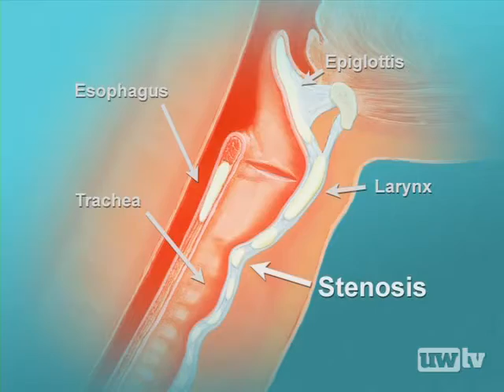Windpipe Repair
Dr. Al Hillel of the University of Washington Medical Center corrects a patient's tracheal stenosis, or narrowing of the windpipe, through tracheal resection surgery.

After removing part of Carol Smetheram's trachea and reattaching it to her larynx, Dr. Hillel finds his patient is speaking and breathing easier.

2009